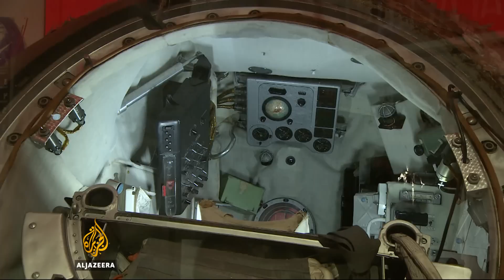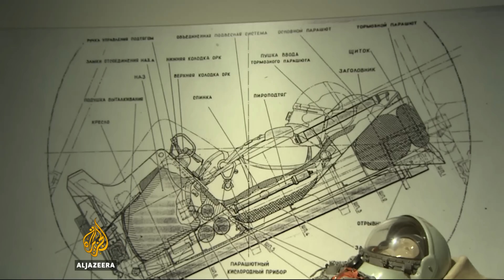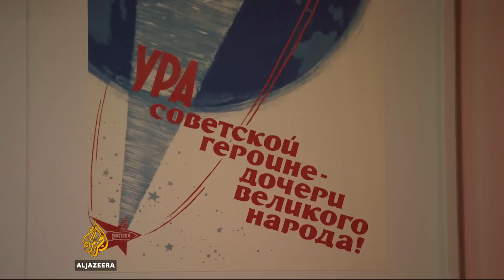UK launches Soviet space exhibition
Soviet space artefacts are on show in London, the first time many of them have been seen outside Russia.

The exhibition honours Soviet innovation and invention but also highlights the Cold War rivalry between Moscow and the West.

Al Jazeera's Neave Barker reports.